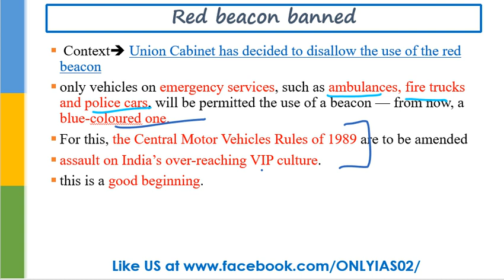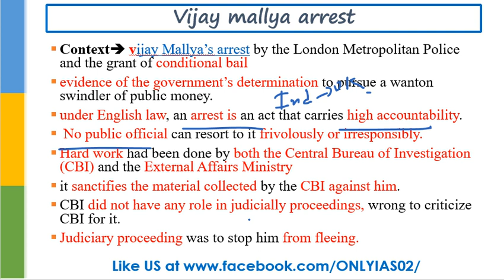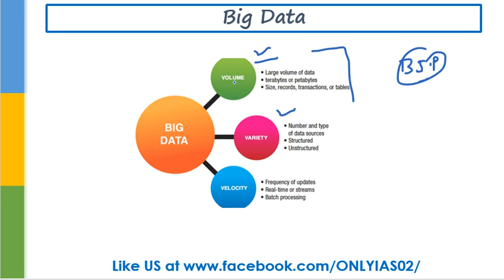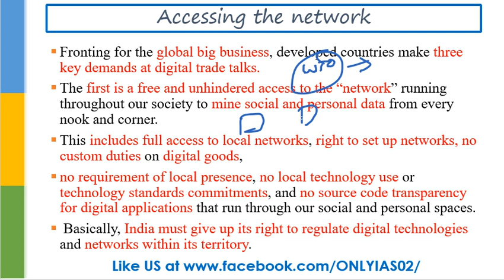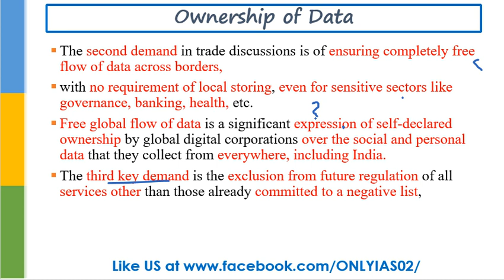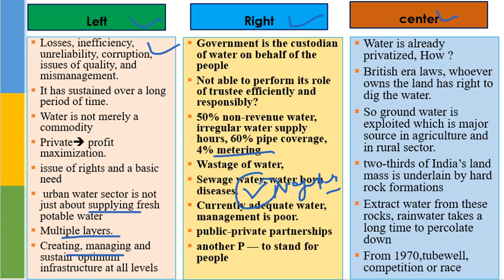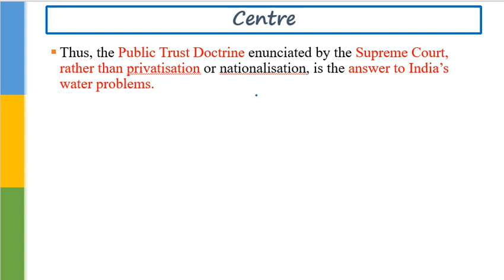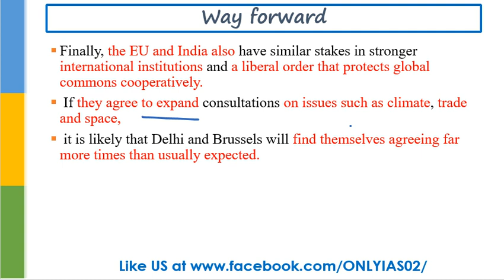Hindi,21 April, 2017 The Hindu Editorial Discussion, India-EU, Big data,,water privatization